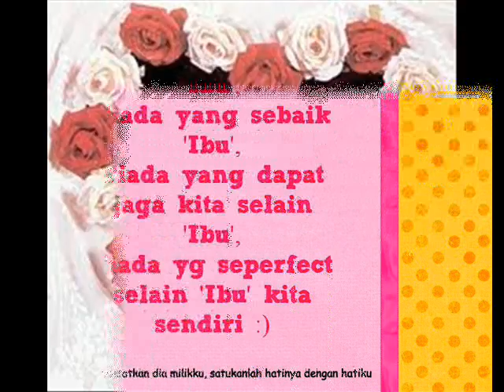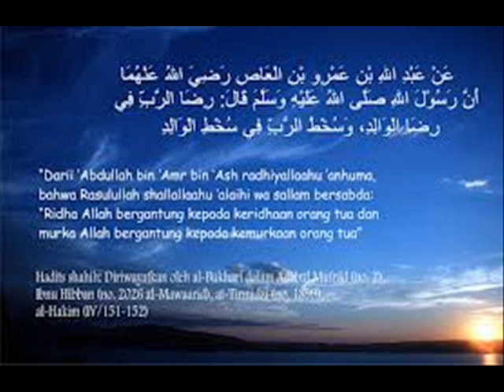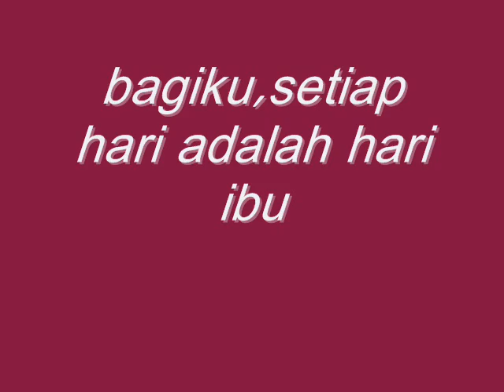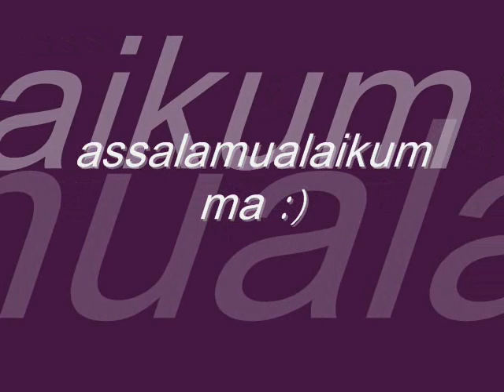dedication to ma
ini adalah luahan hati dari seorang anak yang sentiasa dahagakan pelukan dan kasih sayang seorang ibu.ma,anakmu di sini sangat sayangkanmu!sangat rindukanmu..terima kasih ibuku.hanya Allah yang mampu balas jasa dan pengorbananmu :)

."#Apabila mata ibu mu sudah tertutup maka hilanglah satu keberkatan di sisi Allah, iaitu doa seorang ibu"